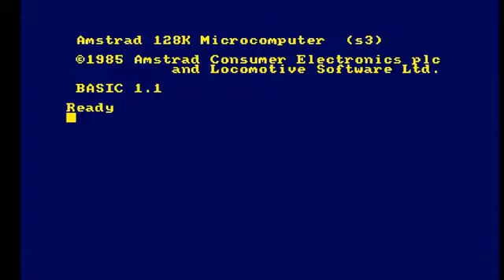Double Dragon II Amstrad Longplay